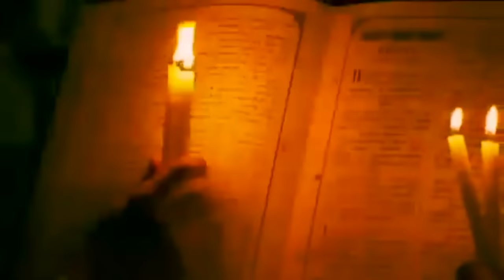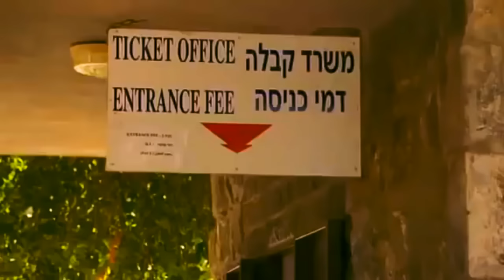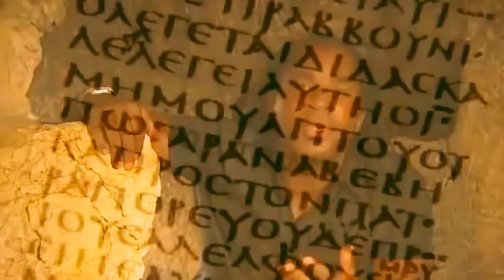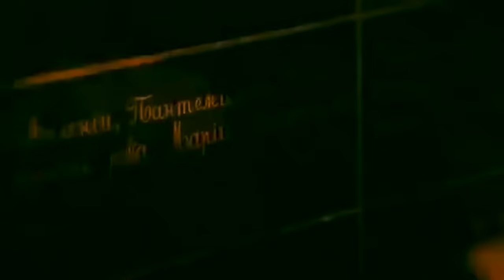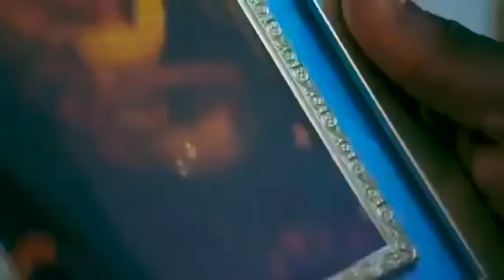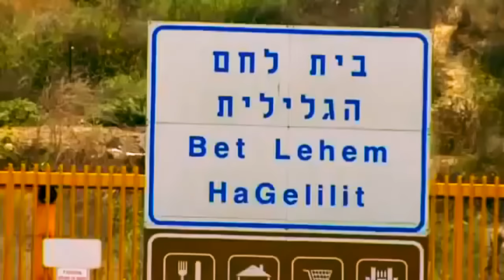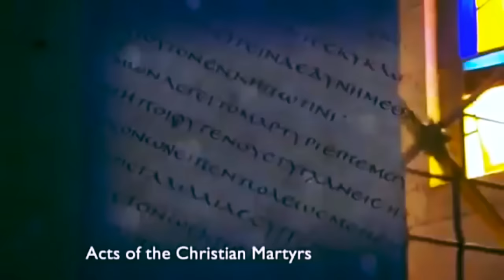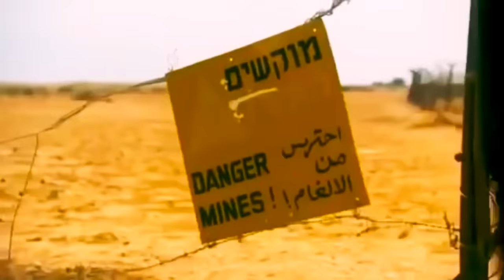The Secret Family of Jesus | Professor Robert Beckford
0:00 Intro
2:25 Mary Magdalene
22:00 Mary Mother of Jesus
37:00 Family Wedding
40:45 Family Birth
46:21 Nazareth/Galilee
54:10 John the Baptist
1:07:46 James the Brother
1:26:30 The Family Reinterpreted

Yohanan, Yeshua, Yaakov | Jewish Martyrs

Just James provides a fascinating treatment of Jesus' brother based on all the ancient sources: New Testament, early church fathers, Nag Hammadi codices, and other early Christian writings. Painter evaluates the importance of this towering figure of the early church whose contributions have been obscured from the consciousness of modern Christianity. The author explores James' relationship to Jesus, Mary's perpetual virginity, James' receipt of special revelations from the risen Lord, and his status as one of the first martyrs of the church.
Just James
The Brother of Jesus in History and Tradition
John Painter (Author)

"I have always thought of the historical Jesus as a homeland Jew within Judaism within the Roman Empire.  For me, then, within Judaism within the Roman Empire has always been the absolutely necessary matrix rather than the annoyingly unnecessary background for any discussion of earliest Christianity."
John Dominic Crossan

"In early church tradition, James the brother of Jesus held central stage for some time. He was the fountainhead of traditions used to further interests and causes of a variety of groups, including Jewish Christian, the Great Church (Catholic), and Gnostic. By the end of the patristic period, this fountain had run dry. In the traditions of Eusebius (Hegesippus, Clement of Alexandria, Origen), James was the first bishop of the Jerusalem church...In the early church traditions representing both Peter and Paul obscured the importance of James...however James was too important to surrender to the Gnostics."
John Painter

Roman Catholicism looks to Peter as the apostolic founder of its tradition, and the churches of the Reformation look back to Paul.  Like Jesus in the gospel of Mark, James has been abandoned by all. Jewish Christianity has been lost and can only be recovered with careful reading and research of the historical data.

"John Painter has brought to bear his considerable skills as historian, literary critic, and interpreter of ancient Christian documents to draw out of the mists a crucial figure from the beginnings of Christianity. Painter's ability to approach biblical, Christian, Gnostic, and other sectarian documents in a fresh, and sometimes surprising, fashioning has produced a significant contribution to the understanding of Christianity's earliest days, and the ways in which early traditions interpreted the Christian church's foundations. A stimulating and important book."
– Francis J. Moloney, S.D.B., Catholic University of America

Some of the development of Christian theology in the following centuries had to either ignore or accommodate what surrounded the controversial historical Jesus to the Roman Empire. Especially as the Roman Jewish wars intensified.

The pen of Paul and the sword of Rome were too much for the original Messianic movement of John, Jesus, and James to be left unscathed in its original form.

As one scholar noted. "Paul used Jesus. James knew Jesus. Worship or Follow?"

Yeshua and Yaakov | Jewish Martyrs

"Ideal types are used to simplify a complex reality" Patricia Crone

James the Brother of Jesus: The Key to Unlocking the Secrets of Early Christianity and the Dead Sea Scrolls

The disciples said to Jesus, “We know you will leave us. Who is going to be our leader then?” Jesus said to them, “No matter where you go you are to go to James the Just, for whose sake heaven and earth came into being.” (Thomas)

Pauline Christianity vs Jamesian Christianity
James the leader of the movement in Jerusalem
James Peter and Paul
Yaakov Tzadik, James the Just
The Jesus Dynasty

First, there is James himself, as well as Jesus’ mother and brothers. Jesus was gone but James, as we will see, became a towering figure of faith and strength for Jesus’ followers, as I discussed in the post yesterday. To have Jesus’ own brother with them, his own flesh and blood, and one who also shared Jesus’ royal Davidic lineage, had to have been a powerful reinforcement. And this would be the case with Jesus’ family as a whole. They became the anchor of his movement... Unfortunately, we ­don’t have many details about how James was able to accomplish what he did as leader of the movement. As we will see, his role has been almost totally marginalized in our New Testament records, but the results are evident.